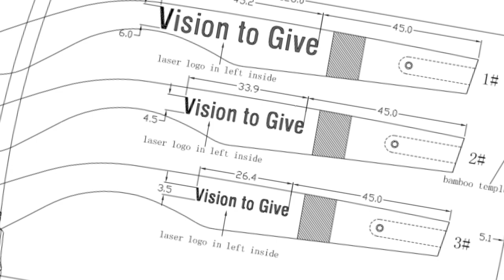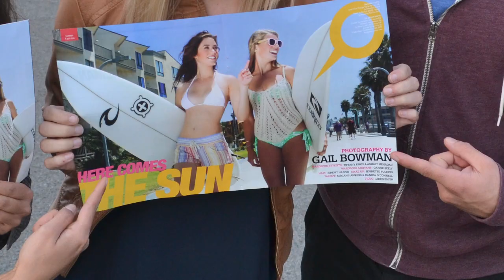SOLO Eyewear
SOLO Eyewear is a hybrid line of plastic and bamboo sunglasses. For each pair we sell, we donate prescription eyeglasses and eye surgeries to those in need. In one year, we've been able to help approximately 1,000 people, and now we need your help!